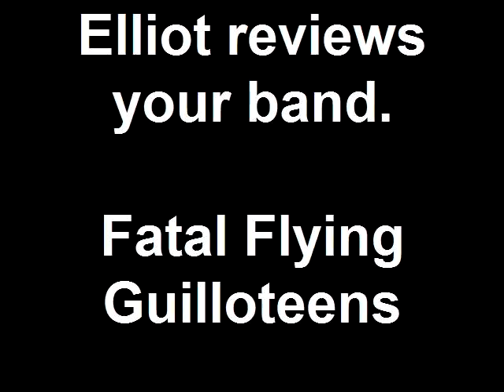Fatal Flying Guilloteens: Role Models